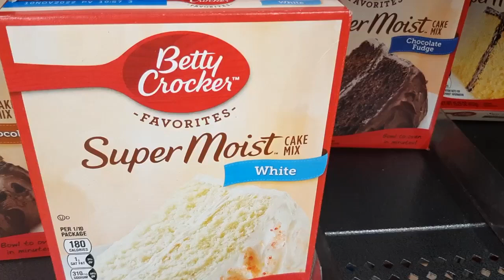Super Moist: Gross Name For A Cake Or The Hero This City Needs?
The (very) graphic novel of Super Moist and his battle with arch nemesis Dry Guy.